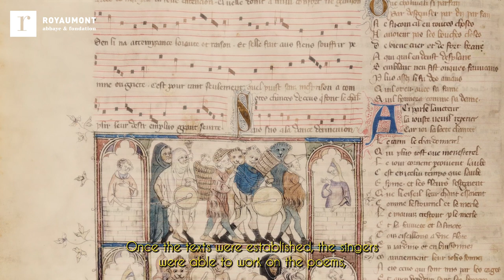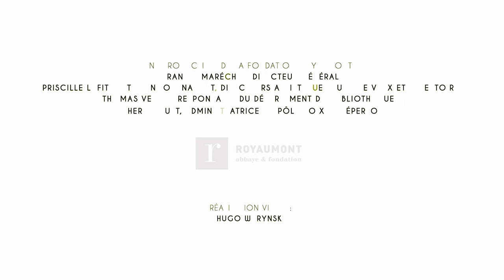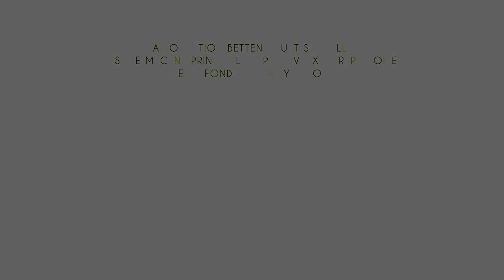Chanter les motets de Philippe de Vitry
Un projet de recherche mené par David Chappuis (Haute Ecole de Musique de Genève / HES-SO) en partenariat avec la Fondation Royaumont et avec l’ensemble Arborescence.

Singing the motets of Philippe de Vitry